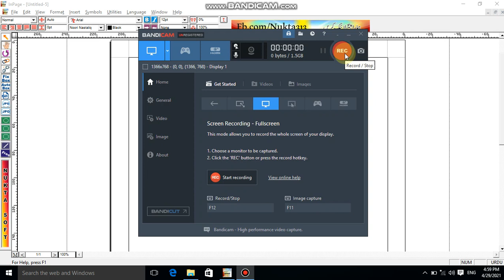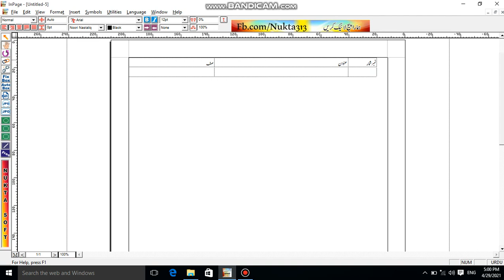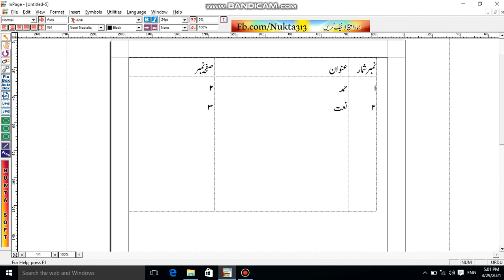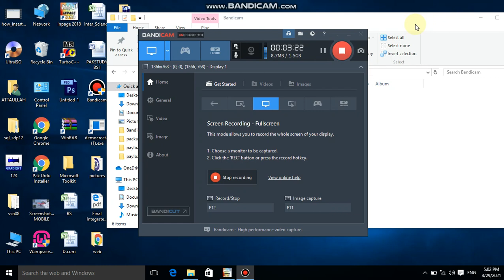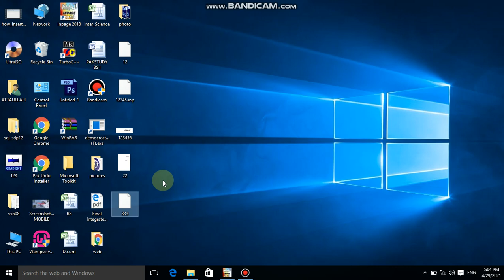how TO create Index PAGE AND Export AS Picture AND SAVE FOR Photoshop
IN THIS LECTURE YOU WILL LEARN HOW TO CREATE INDEX PAGE AND EXPORT OR SAVE AS PICTURE